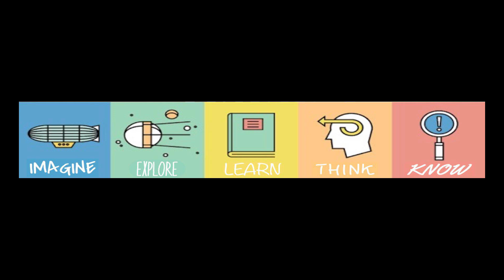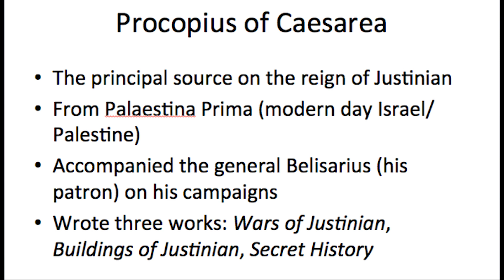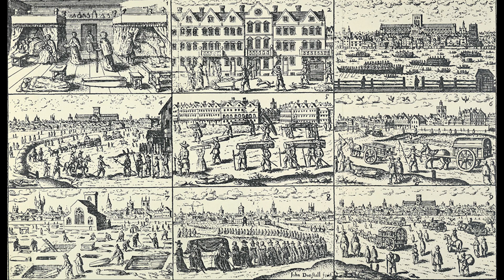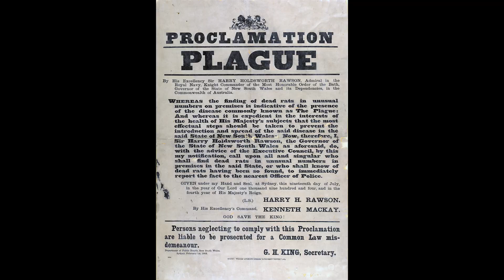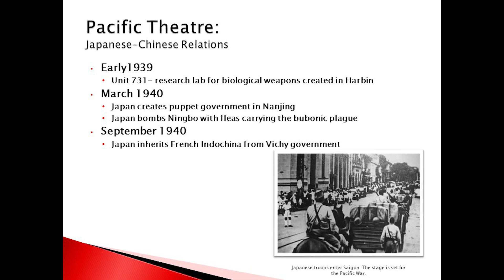Bubonic plague [WARNING: SOME GRAPHIC PHOTOS AHEAD]